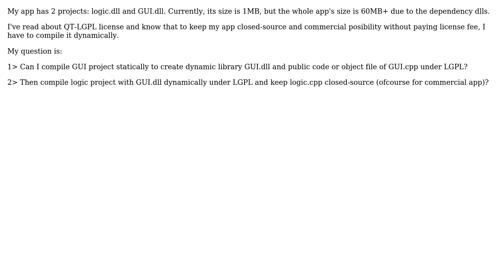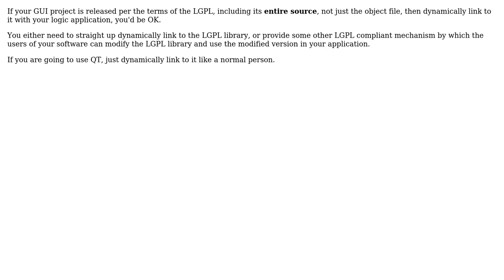Static link GUI project as dynamic library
With thanks & praise to God, and with thanks to the many people who have made this project possible! You are responsible for your own actions.